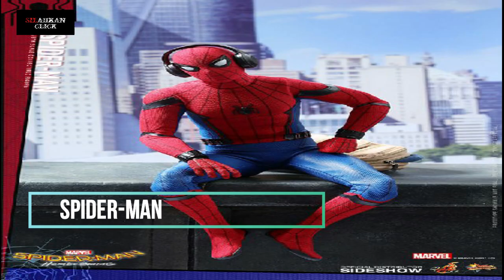5 Superhero MARVEL Yang Ternyata kocak